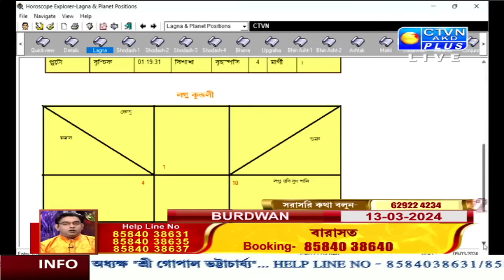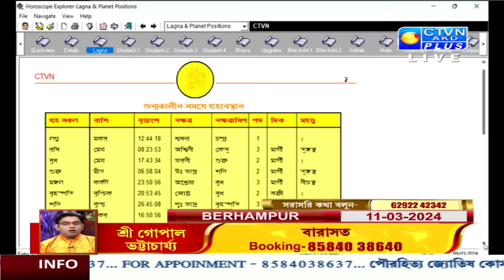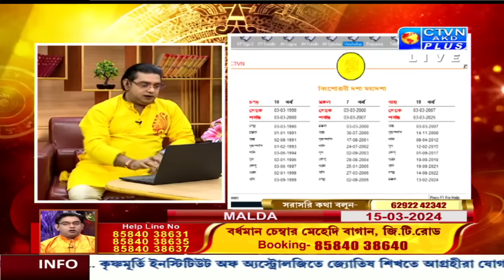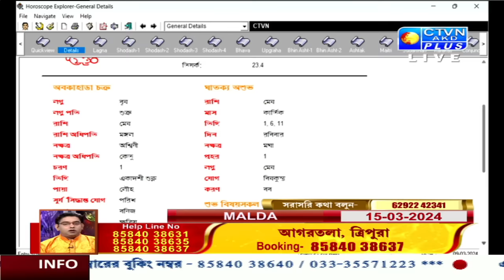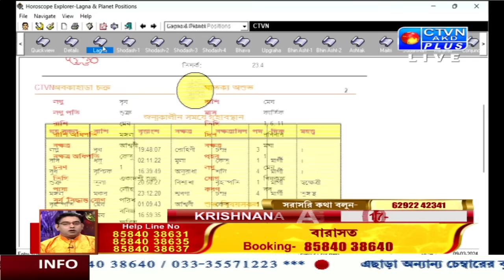চন্দ্র গ্রহ কিভাবে আমাদের জীবনকে প্রভাবিত করে? | CTVN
চন্দ্র গ্রহ কিভাবে আমাদের জীবনকে প্রভাবিত করে? বিস্তারিত জানতে দেখুন- শ্রী গোপাল ভট্টাচার্য্য কি বললেন
GOPAL BHATTACHARJEE | ASTROLOGY | CTVN | 09_03_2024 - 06:35 PM